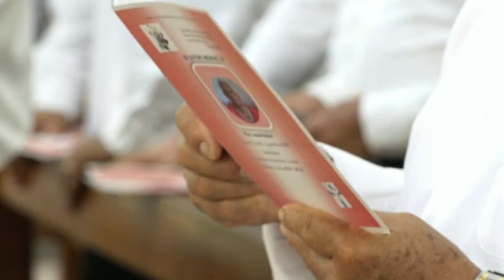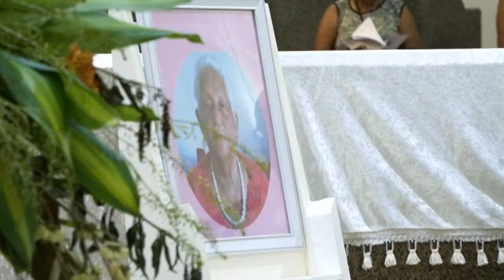In The Loving Memory Of May Leonie Mathiot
Sunrise : 17th May 1931
Sunset : 28th March 2024
Funeral Service : Wednesday 3rd April 2024, 3pm
Cathedral Of Immaculate Conception, Victoria